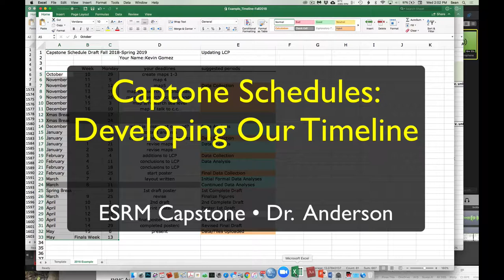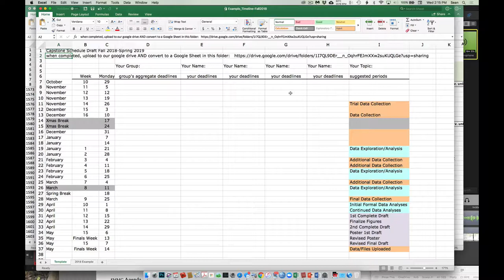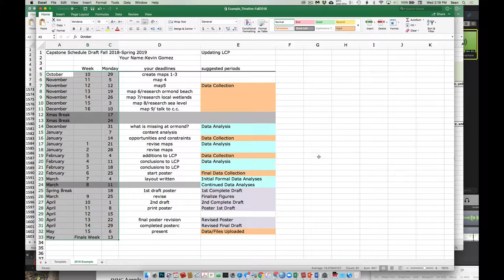Capstone Schedule Planning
Here we discuss briefly the task of outlining a research schedule for undergraduate research.